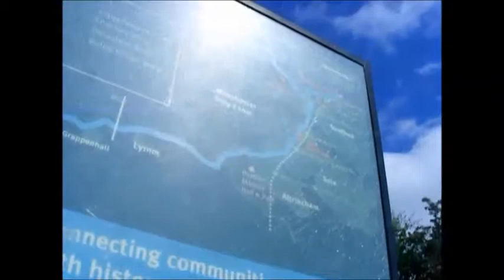THE BRIDGEWATER CANAL PRESTON BROOK SECTION 2018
The final (for now) edit of one of last years events/travels. Slowly getting through the backlog!